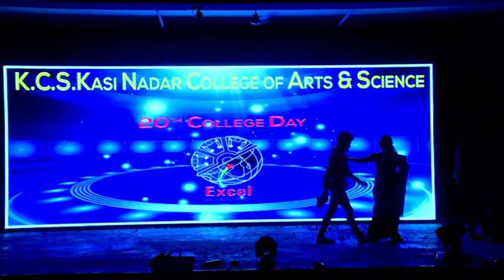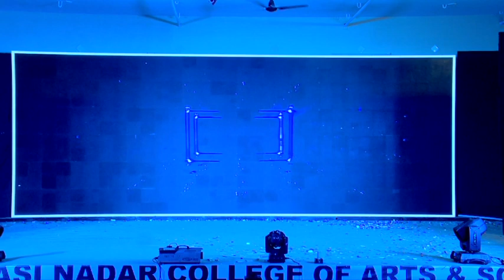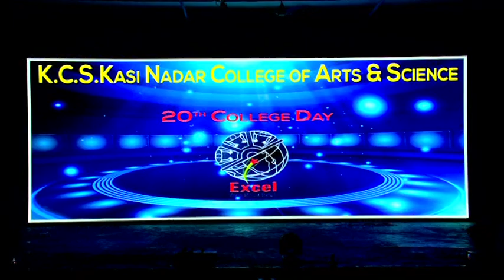K.C.S KASI NADAR COLLEGE OF ARTS & SCIENCE -CHENNAI (COLLEGE DAY 2020) DISK- 1